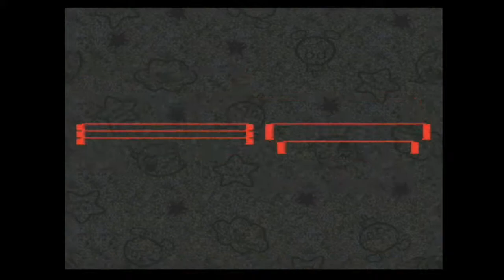Let's Play Super Mario RPG Legend of the Seven Stars pt23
Something feels...off